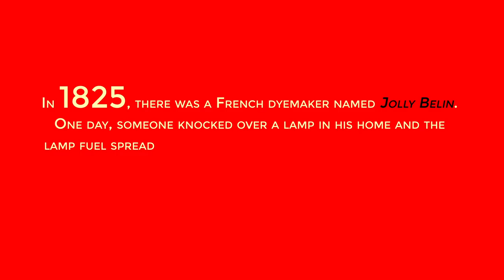This is how dry cleaning was invented! [ Real Story ]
The amazing fact to know that how Dry Cleaning was invented. Because much more interesting is coming up.